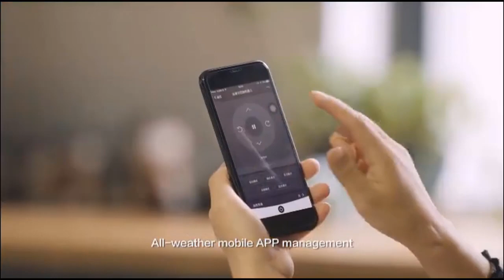Melhor aspirador de pó robô: confira 4 modelos para comprar em 2020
TOP 5: Melhor robô aspirador de pó 2020,TOP 5: Melhor Robot Vacuum 2019 - Comentários Robot Vacuum,Melhor robô aspirador de pó 2020 😎😎😎 TOP 5,Os 6 melhores aspiradores de pó chinês mais baratos que você deve comprar em 2018,TOP 5 Melhor robô aspirador de pó em 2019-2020,Melhores aspiradores de pó robóticos em 2018 - Melhores aspiradores de pó robô com menos de US $ 600!